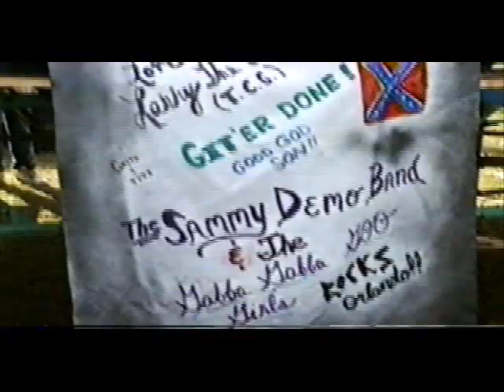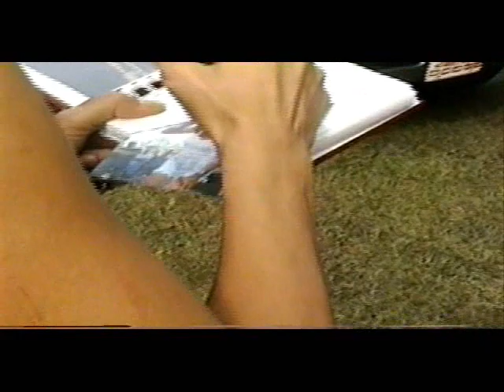Larry the cable guy sammy demo mark samansky and gabba gabba goo girls live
Larry the cable guy and mark samansky  and sammy demo band and more at
my good friends in orlando .This is my private collection of footage of assorted videos of concerts that i did interviews and promotion for. All footage is exclusive property of gerald ralston , you may copy it and put it on other 2.0 sites. The ownership is exclusive footage (c) 2009 GGR productions Footage consist of fun footage of Larry the cable guy ,Mark Samansky Sammy Demo band , Larry the cable guy was featured every morning on wdiz fm radio in Orlando Florida. , and special guest Tory of Gabba gabba goo girls. enjoy